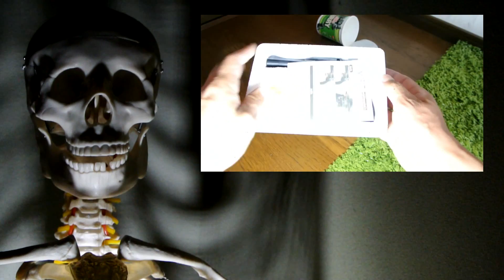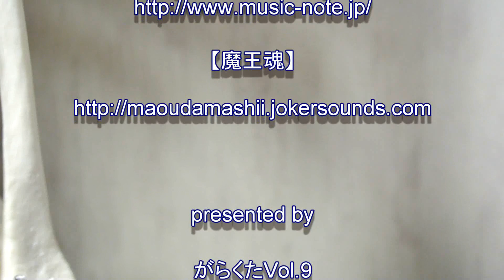100均のリボルバー拳銃の破壊力がすごいことに！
毎度おなじみの100均商品です。
史上最高の破壊力にビックリ！
当然グロありです。